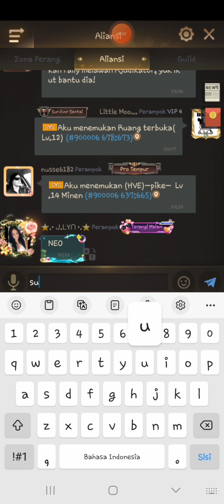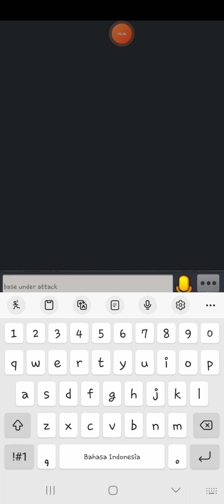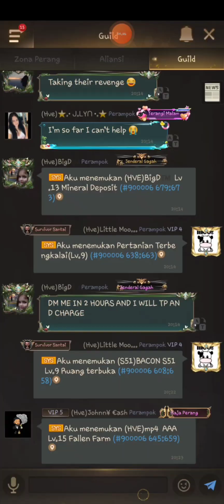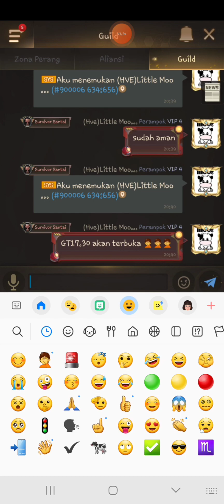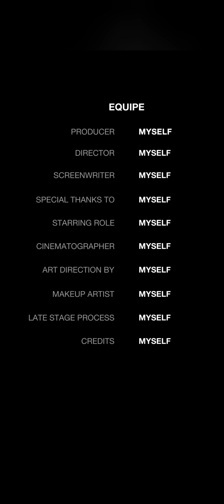Last Shelter Survival : hive under attack 🚨🤦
players are less focused and careless, enemies come suddenly quickly, hive conditions are destroyed and full of red tiles

MV intro